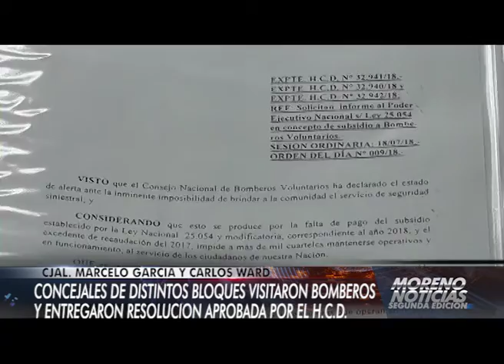Concejales de distintos bloque visitaron Bomberos y entregaron resolución aprobada por el HCD